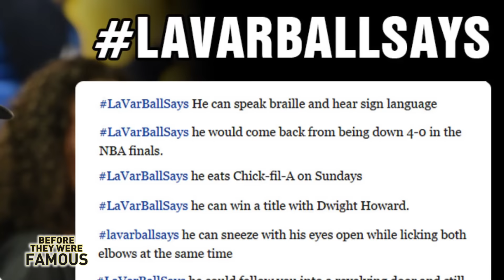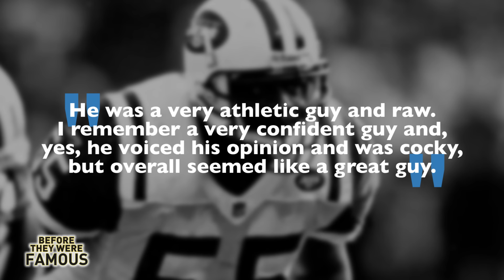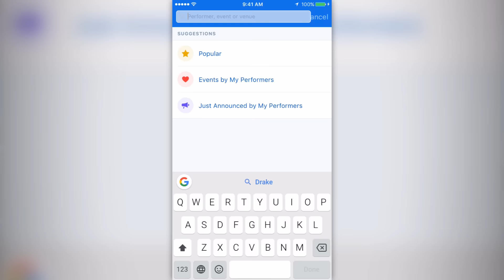LAVAR BALL - Before They Were Famous - BIOGRAPHY - HIGHLIGHTS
LaVAR BALL - Before They Were Famous -- Before Lavar Ball would become one of the most talked about names in the 2017 NBA Season due to his outlandish remarks. find out the rest of the story about his life and career before fame here.